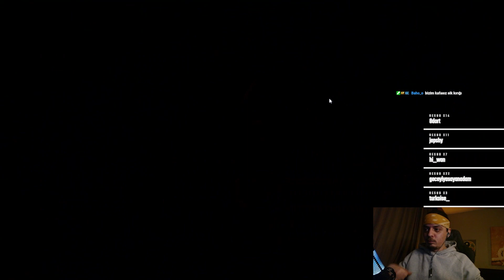T00EZ - SEKIRO: SHADOWS DIE TWICE | BÖLÜM 17 - YILANIN BAŞINI EZDİK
Bu kanalda yayın özetleri ve oyun serileri yer almaktadır.